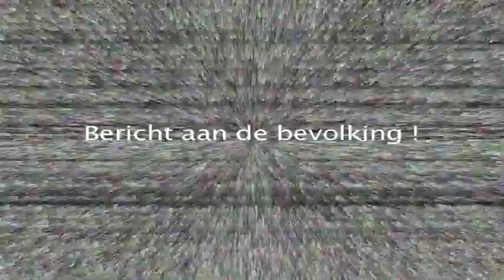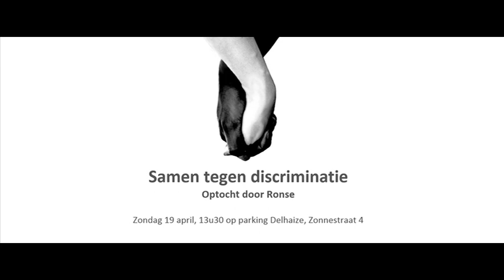Samen tegen discriminatie - Optocht door Ronse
Optocht door Ronse.
Zondag 19 april , 13u30 op parking delhaize , Zonnestraat 4